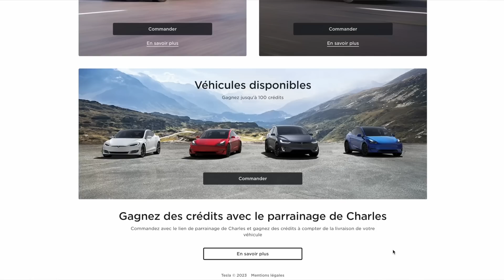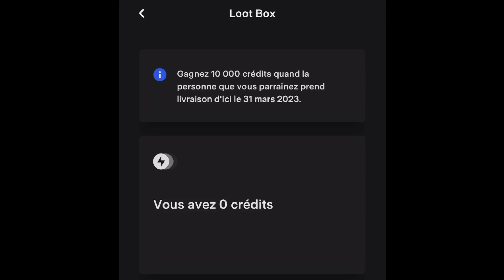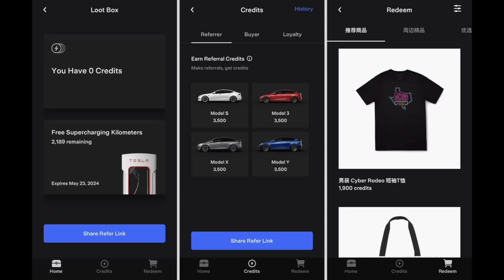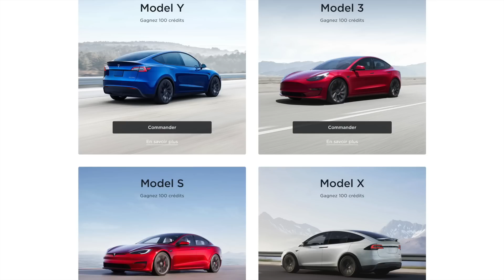GAGNEZ des CADEAUX avec le parrainage TESLA 2023 ! Il est arrivé ! RDV dans la Loot Box Tesla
⚡🚙💰 Bons plans TESLA GEEK (ci-dessous ⬇)
Tesla vient d'activer son nouveau programme de parrainage en Europe. Il permet au filleul et à son parrain de recevoir des récompenses sous la forme de crédits. Pour cela, il faut utiliser un lien de parrainage au moment de passer sa commande (après il est trop tard). Ce lien se trouve dans votre loot box (boite au trésor) dans l'app tesla.

00:00 Le parrainage tesla c’est quoi ?
02:50 Le nouveau programme
04:26 La loot box - boite au trésor
05:05 Utiliser les crédits
06:10 Promo de fin de trimestre
07:13 L’esprit du parrainage
07:50 Erreur de tesla ?
09:07 Conclusion
09:35 Model Y midnight Cherry Red